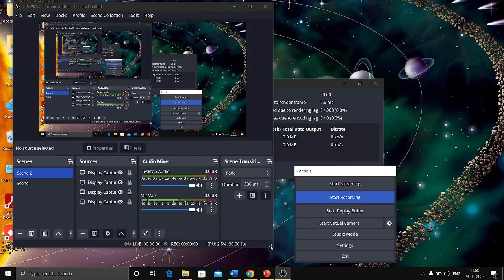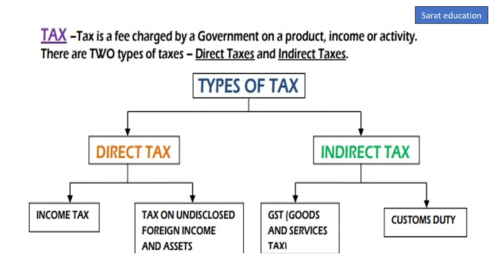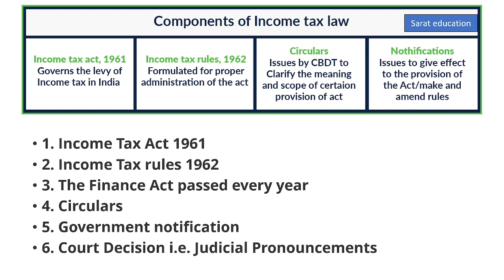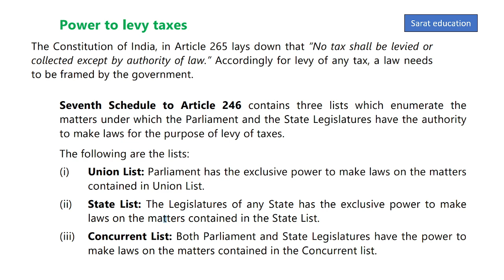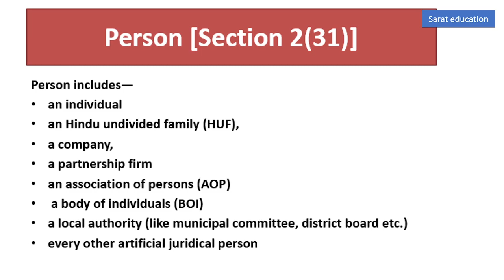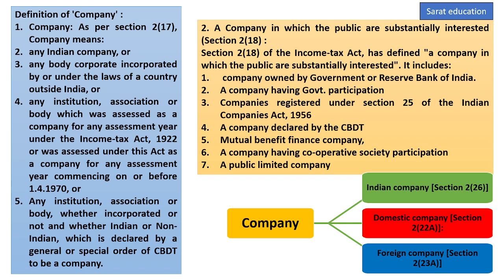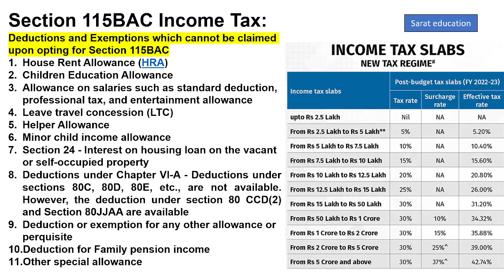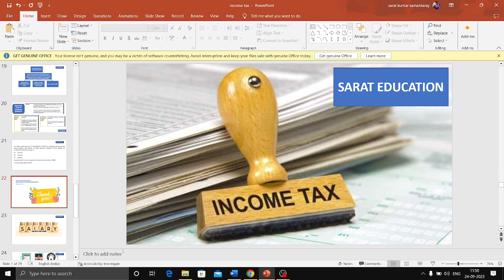ODISHA SSB COMMERCE - INCOME TAX BASIC CONCEPTS